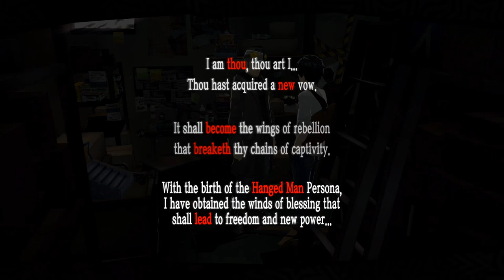PERSONA 5 ROYAL PS5 Walkthrough Gameplay Part 55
Embark on an unforgettable journey with me as we explore the enhanced and expanded world of Persona 5 Royal! 🎭🌟 In this immersive playthrough, we'll dive into the stylish and captivating universe of the Phantom Thieves, unravelling new mysteries, forming powerful bonds, and facing formidable foes.

Persona 5 Royal takes the acclaimed Persona 5 experience to new heights with additional content, characters, and story arcs. Join me as we navigate the bustling streets of Tokyo, infiltrate the Metaverse, and confront the corruption that plagues society.

Experience the seamless blend of turn-based combat, social simulation, and a compelling narrative that defines the Persona series. Witness my strategic approach to battles, my exploration of the game's new features, and my reactions to the emotional highs and lows of the Phantom Thieves' journey.

Whether you're a Persona series veteran or a newcomer to the Metaverse, this video provides an immersive way to experience the magic, intrigue, and style of Persona 5 Royal.

Thanks for joining me on this epic adventure through Persona 5 Royal!